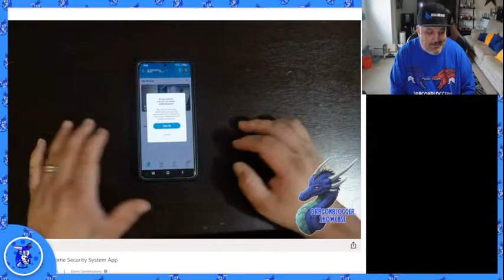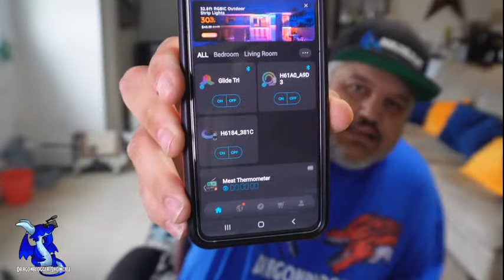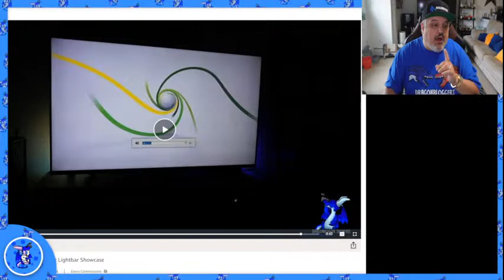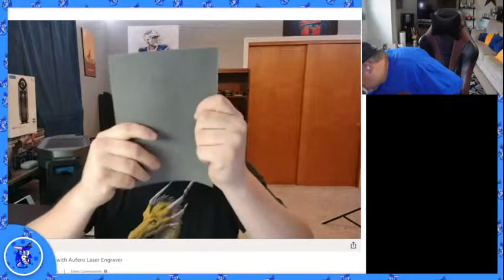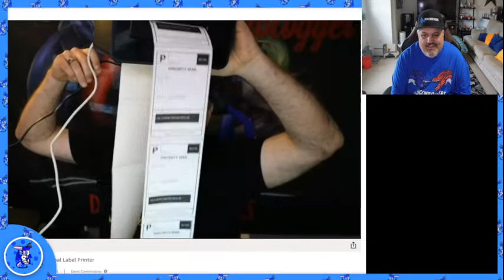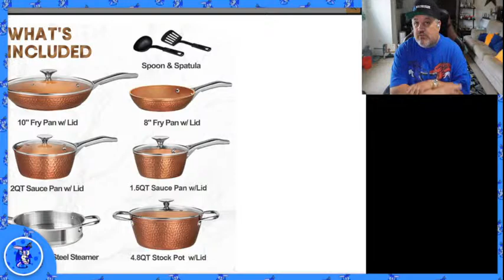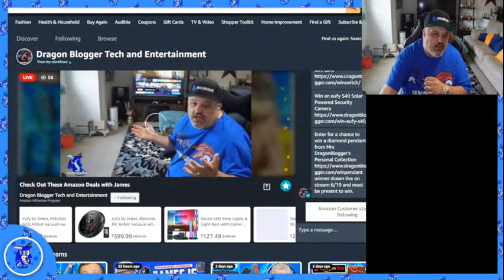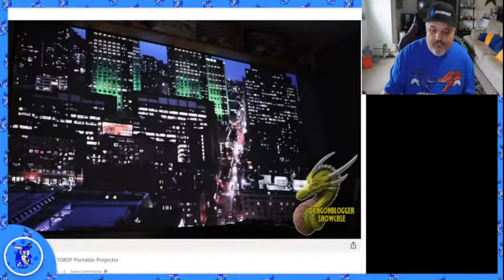Saturday Morning Amazon Deals then Game Stream with James